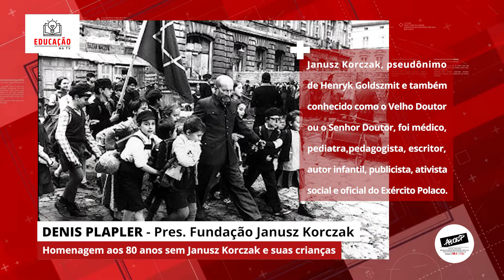ETV 1064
Temas: Fórum Estadual de Educação | Cinema como Recurso Pedagógico | Debate sobre Educação Democrática